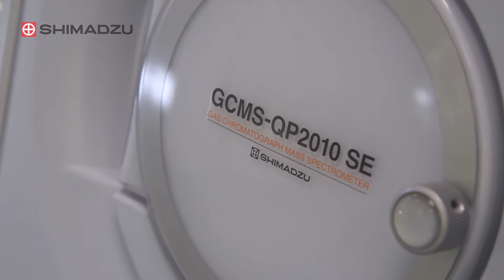Shimadzu Advocates Program: Testimonial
Shimadzu have joined forces with our clients, in a joint quest to promote Excellence in Science. This shared philosophy enables the advancement of science through analytical techniques, comprising Gas and Liquid Chromatography, Mass Spectrometry, Spectroscopy as well as physical analysis through Shimadzu Materials Testing Solutions.